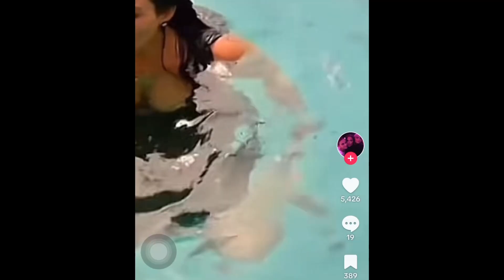MELIY PREGNANT…… ‼️MUST WATCH‼️ PRANK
ITS YA GIRLLL !!!  I LOVE YOU ALL if you are new here to my channel HEY HEY 🫶🏾❤️.
MELIY GANG DON’T forget be blessed!

SUBS ~ 42
GOAL ~ 1k